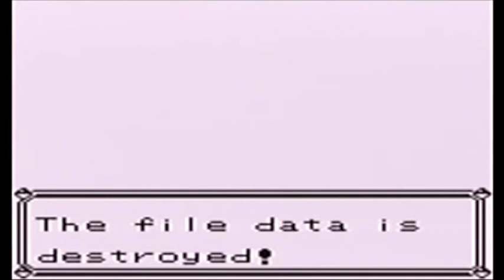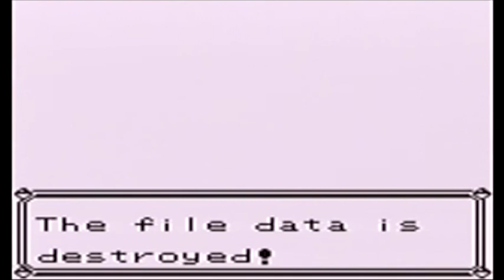Very Important Update on Let's Play Pokémon Blue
Hi everyone, this is the last video I'd ever wish I'd have to upload but here it is. I pretty much say everything in the video so I'll keep this description brief. Apologies.